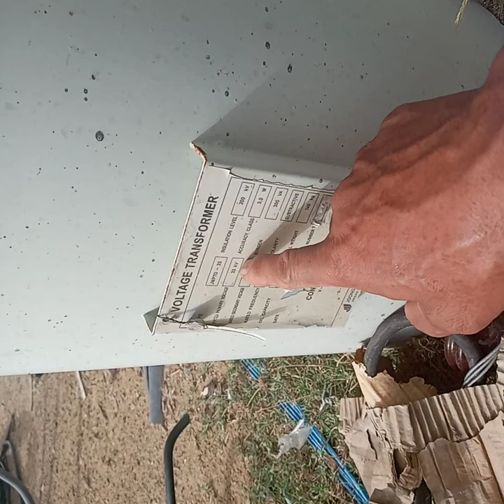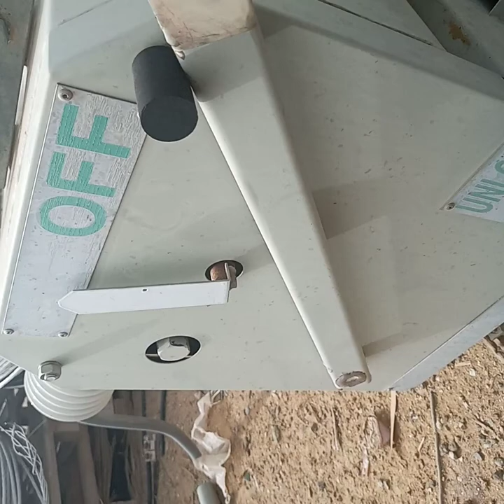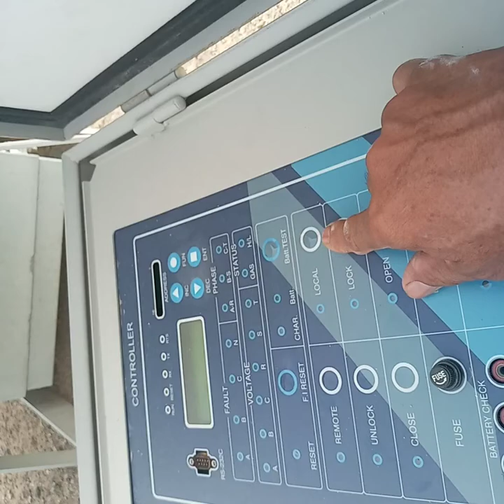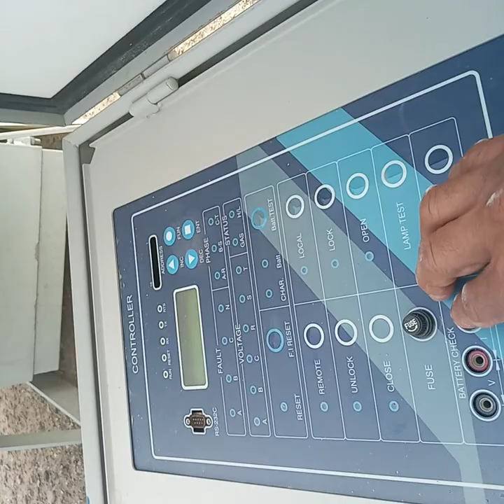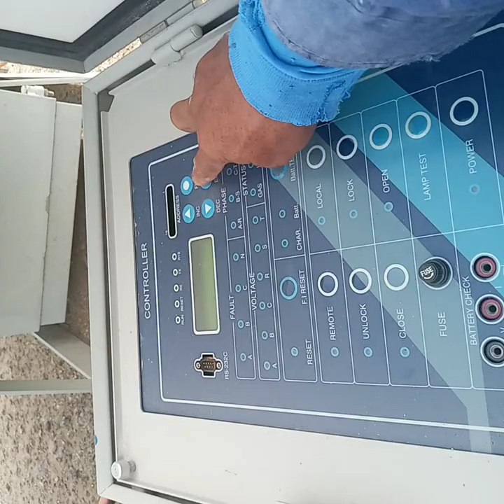sectionalizer transformer sources of panel control switch..